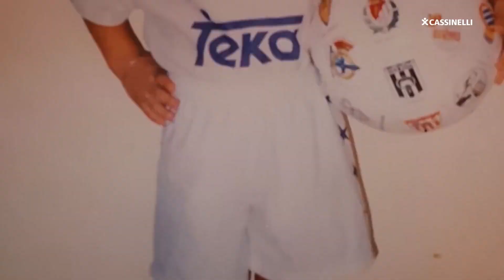Microprograma de DeporteyNegocio.pe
Microprograma de Deporte y Negocio, esta vez con más notas sobre la Selección Peruana - FPF y spots comerciales ⚽
👉Hablamos del comercial de Benavente
👉FIFA y la Champions League
👉Los peruanos en el UFC